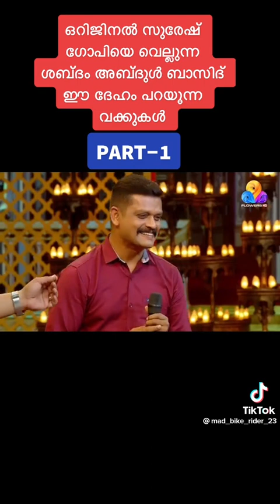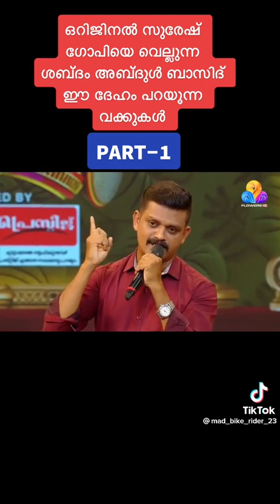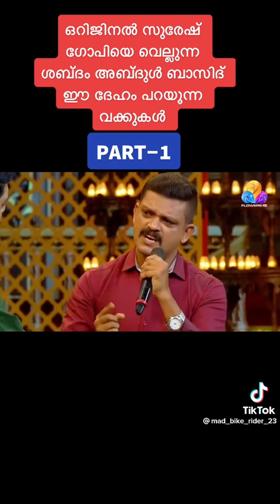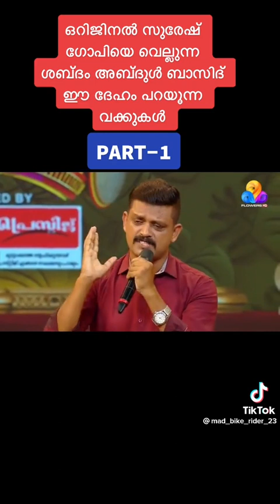മിമിക്രി അല്ല മുഴുവൻ കേൾക്കാൻ ശ്രമിക്കുക